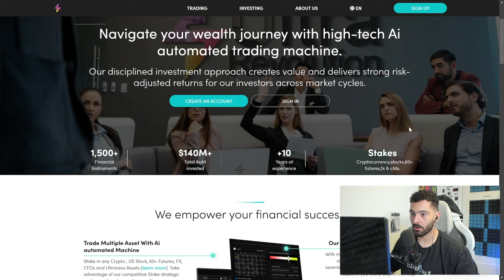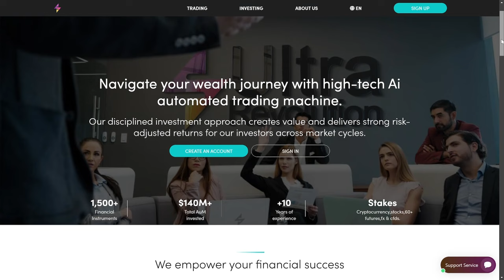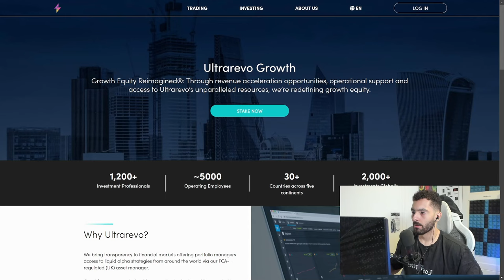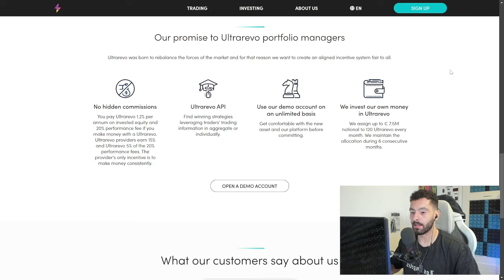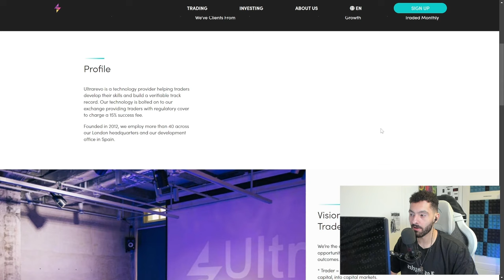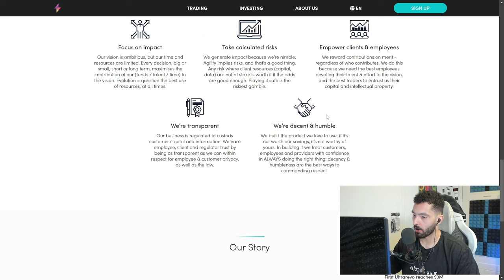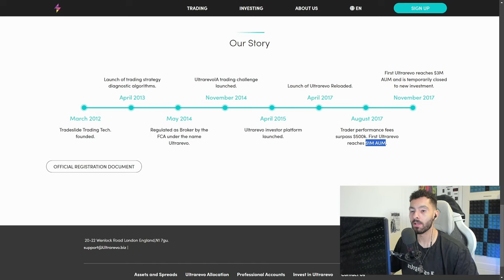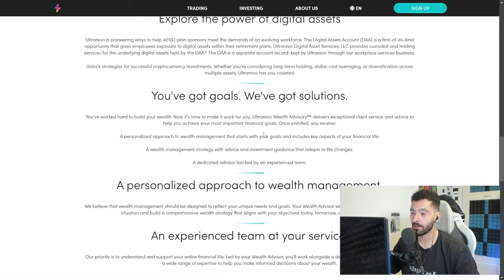Exploring Ultra-Revolution Power of Digital Assets